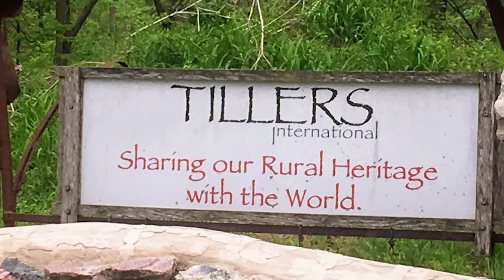The Oxtrot 2018 Trail Race and benefits of a camper van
A look at Jessi's participation in the Oxtrot 2018 Trail Race in southwest Michigan and the role Ari plays as "crew chief," plus the benefits of having a camper van as a base for a runner.

We had a great year of treks in 2018!